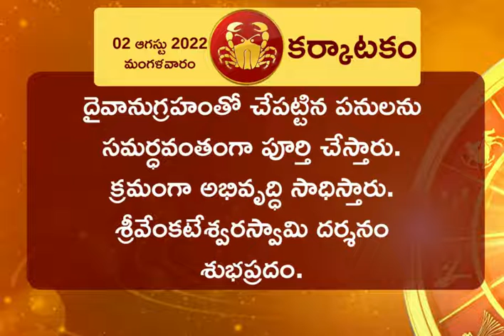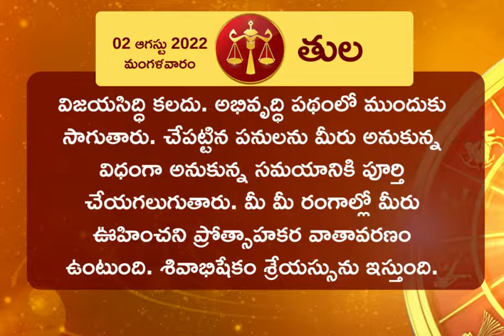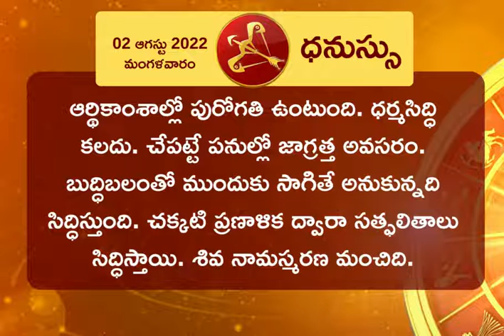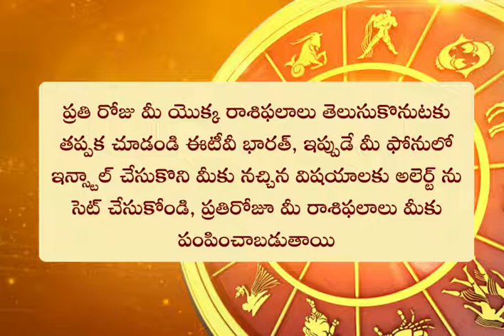Horoscope Today: ఈ రోజు రాశి ఫలం ఎలా ఉందంటే? || HOROSCOPE TODAY ASTROLOGY IN TELUGU